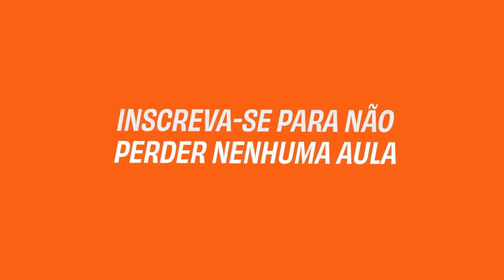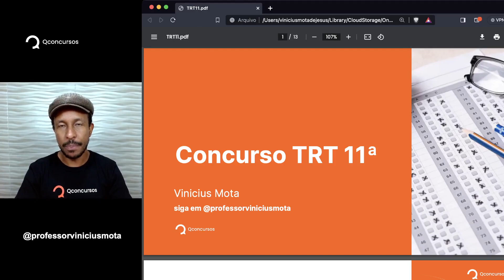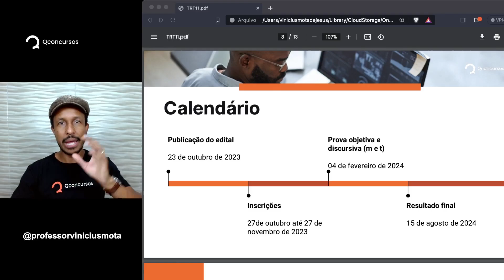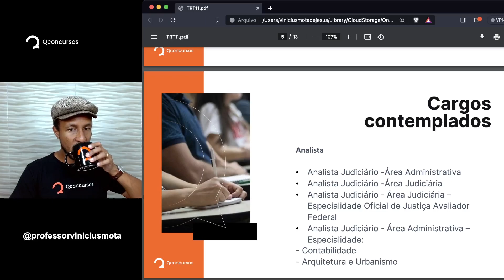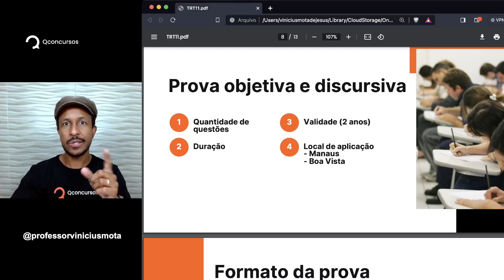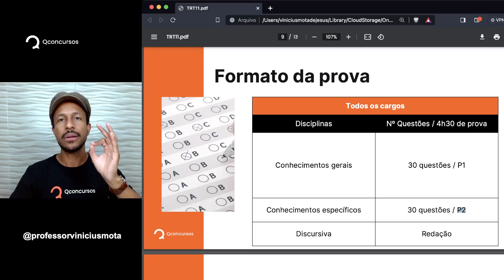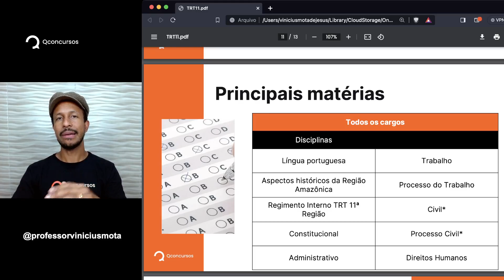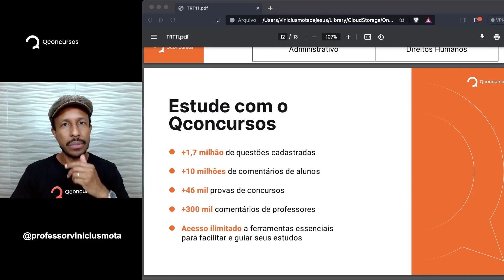Concurso TRT11: saiu edital para área de apoio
Saiu o edital para a área de apoio do concurso TRT11. O professor Vinicius Mota traz a análise.